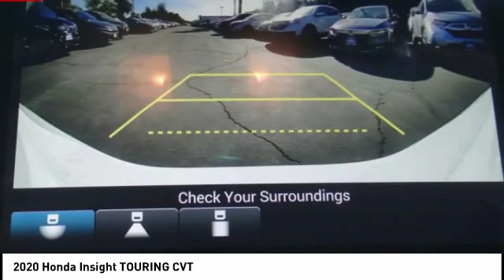2020 Honda Insight Pasadena Los Angeles Glendale Alhambra Cerritos Orange County 00200629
2020 Honda Insight TOURING CVT

HONDA OF PASADENA IS A NEW AND USED HONDA DEALERSHIP PROUDLY SERVICING LOS ANGELES, PASADENA, GLENDALE, ALHAMBRA, CERRITOS, & ALL NEARBY CITIES. THIS PLATINUM WHITE PEARL 2020 Honda INSIGHT IS EQUIPPED WITH A Engine: 1.5L 16V 4-Cyl Atkinson Cycle DOHC i-VTEC, AUTOMATIC TRANSMISSION, AND RECEIVES AN ESTIMATED 51 City/45 Hwy MPG. CONTACT HONDA OF PASADENA TO SCHEDULE A TEST DRIVE AND TAKE THIS 2020 Honda INSIGHT HOME TODAY, OR VISIT OUR SHOWROOM CONVENIENTLY LOCATED AT 1965 E. FOOTHILL BLVD, PASADENA, CA 91107. STOCK #: 00200629 | 2020 Honda Insight Touring CVT 2020 Honda INSIGHT TOURING CVT 4DR SDN Stock #: 00200629 | VIN: 19XZE4F98LE010616 | 2020 Honda Insight Touring CVT Honda of Pasadena AT HONDA OF PASADENA, OUR GOAL IS TO SELL THE BEST VEHICLES AT THE LOWEST PRICES AND TREAT OUR CUSTOMERS WITH RESPECT. AS A CALIFORNIA HONDA DEALER, WE BELIEVE WHEN YOU CHOOSE HONDA OF PASADENA YOU ARE MAKING THE RIGHT CHOICE.